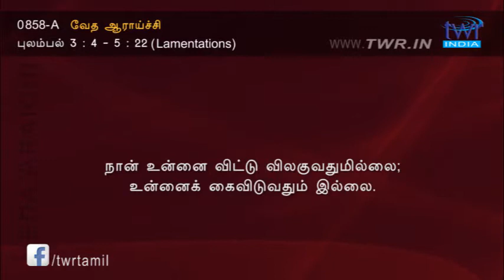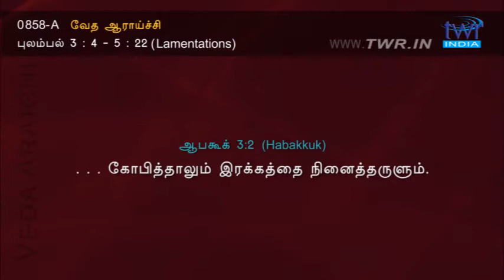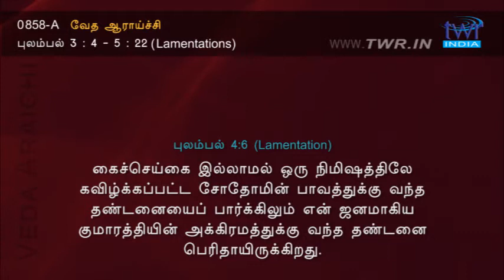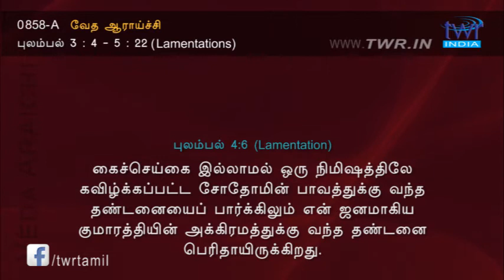TTB புலம்பல் 3:4-5:22 (0858-A) - Lamentations Tamil Bible Study